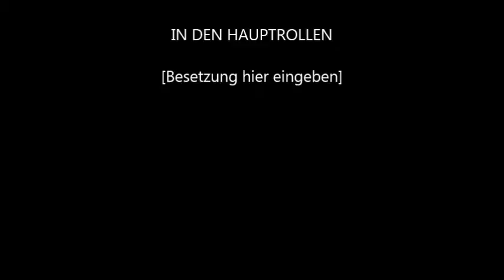Corsa Camion Banana Joe Cut Edition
this song has never been officially released =°(